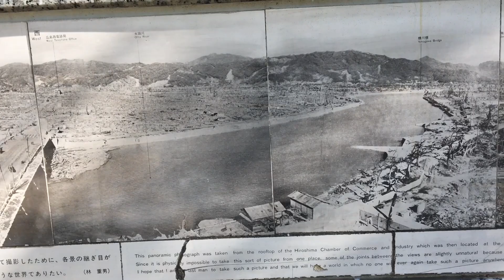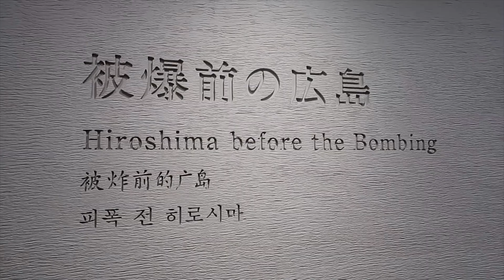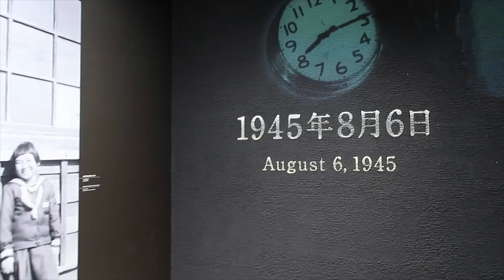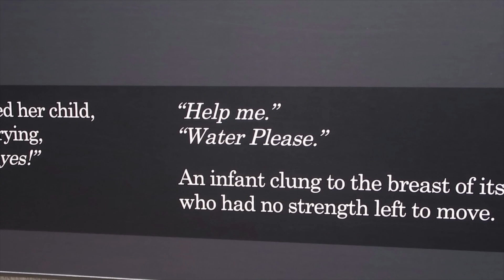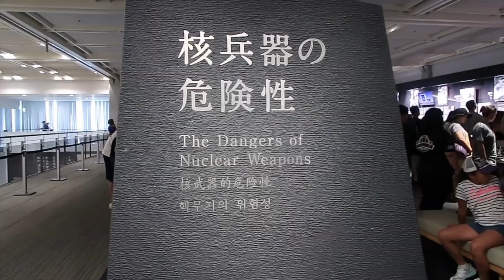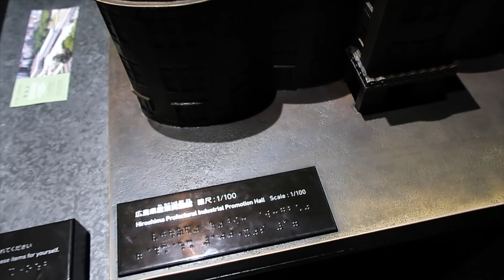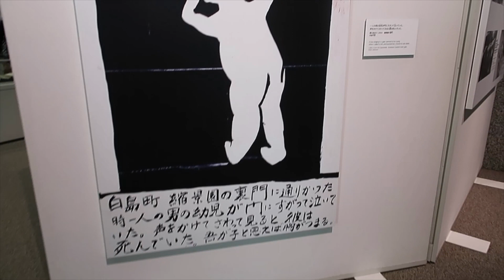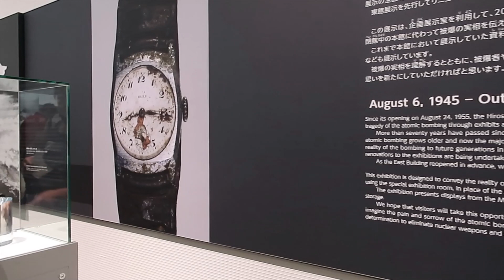Hiroshima | Visiting the Peace Memorial Park and Museum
During our stay in beautiful Hiroshima we visited the Memorial Peace Park and Museum. We wanted to share this footage with you in hopes that you may find it insightful and that those unable to visit still have the chance to learn about this tragic moment in our history by seeing the museum and historical landmarks for themselves.

Mel originally intended for this to be put into a video for her grandfather who sadly passed away before she was able to share it with him. He always wanted to return to Japan after having served with the British Forces peacekeeping after the tragic events. He spoke fondly of Japan and the Japanese people he was able to meet and this inspired an interest in Mel to visit this beautiful country which she has now fallen in love with.

We would like to welcome all of the new visitors to our channel and thank all of our Express Pass community for the ongoing support. Your comments, likes and subs are much appreciated.

If you love our free content help support our channel by leaving a small donation on Ko-fi.com. Every little bit helps go towards making more videos for you guys and upgrading our tech gear to improve our content quality.

We have some HUGE plans in the works this year which we can't wait to share with you guys but if you'd like sneak peeks at what we are up to stay tuned into all of our social media and be sure to give us a follow to keep up to date.

Cheers,
Mel and John
Express Pass Explore